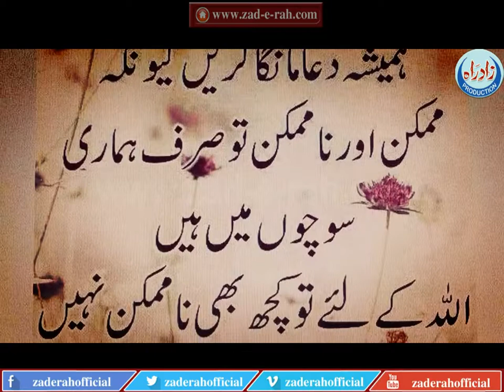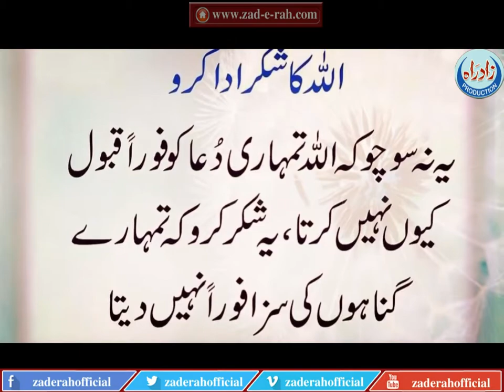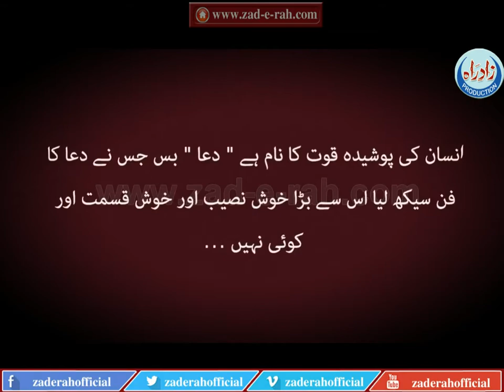Sachy dill say mangi gae Dua kabhi Rad nahi hoti - zad-e-rah.com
Sachy dill say mangi gae Dua kabhi Rad nahi hoti